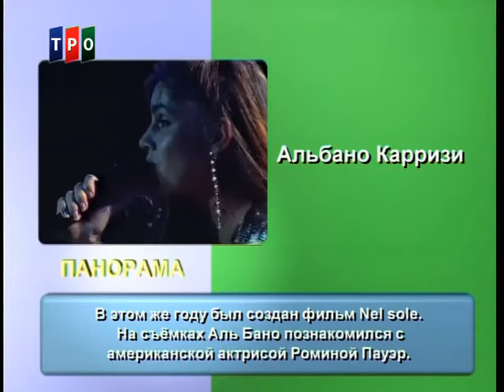"Панорама с Е. Айзиковичем". Аль Бано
Один из выпусков программы "Панорама с Евгением Айзиковичем" на телеканале ТРО. Автор и ведущий - главный продюсер телеканала ТРО Евгений Айзикович.
В гостях у программы: известный итальянский эстрадный певец Аль Бано.